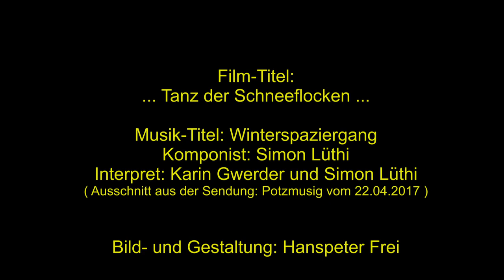Tanz der Schneeflocken Jodellied: Karin Gwerder und Simon Lüthi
Ausschnitt aus der Fernsehsendung: Potzmusig vom 22. April 2017. Karin Gwerder und Simon Lüthi mit dem Jodellied: Winterspaziergang.